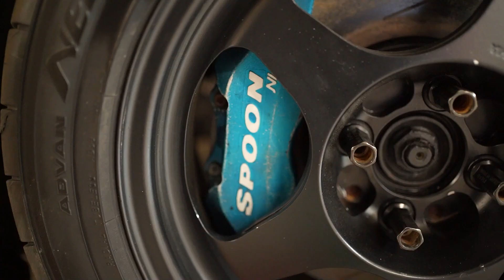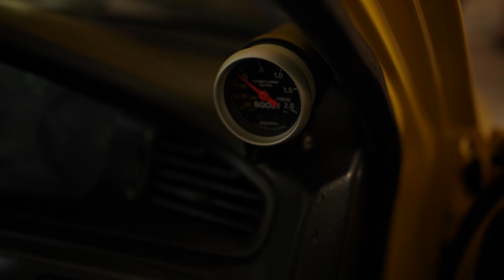Review Mobil Modifikasi Single Tuner Seharga 1 Miliyar? | Honda Civic Estilo | Review Cars